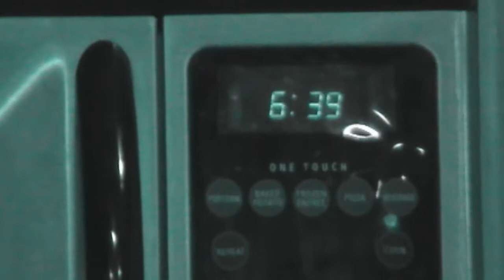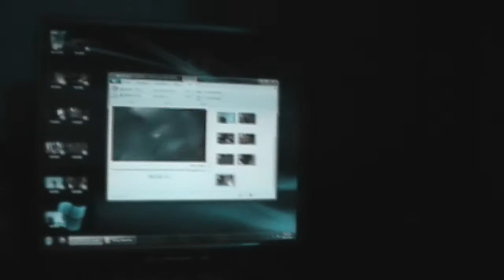Being a Retard 1283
Doing dishes like I do my WIFE, and being retarded